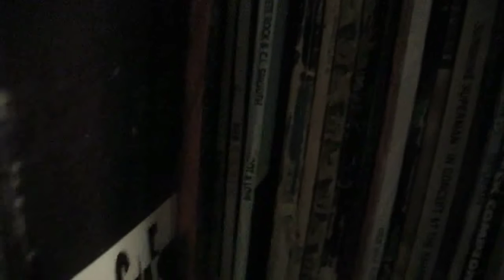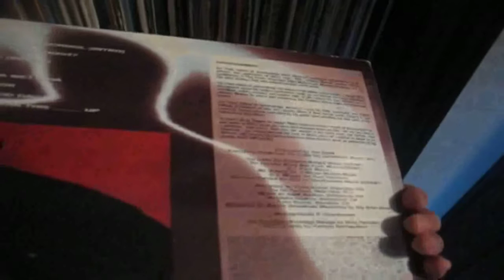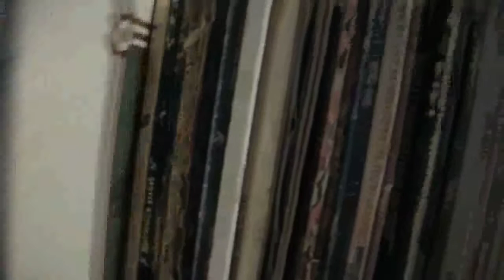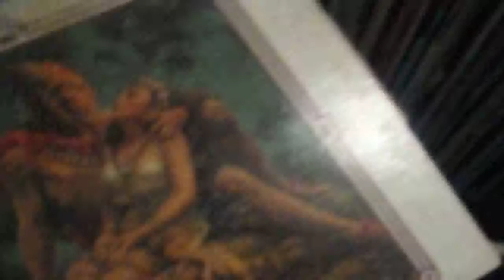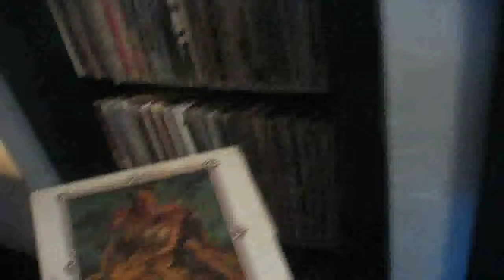Tenement Yard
Sample and inspiration from Tenement Yard by Dennis Brown one of the greatest natural voices of all time. I identify my samples so you can discover the original artists music. Looped and layered with sampled drums from vinyl rearranged on an MPC2000. I always felt Cam'ron would kill this beat so it's called 4cam. MC's feel free to rhyme over this beat and use it just give me credit if you do.